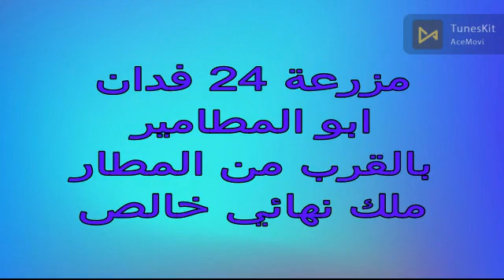24 فدان ابو المطامير بحيرة